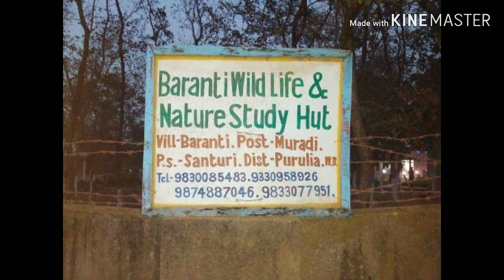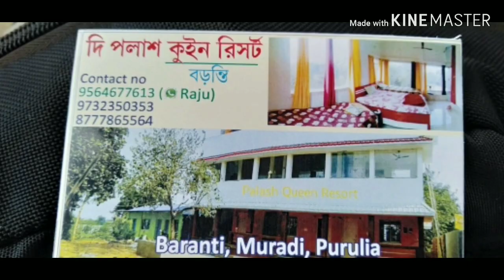Beautiful Baranti lPurulia l Muradi Dam l Independence ride, vlog 06||Honda cb shine sp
Baranti is a small tribal village of Santuri under Raghunathpur subdivision in Purulia district in the Indian state of West Bengal. It is situated beside Muradi Lake. This is a growing tourist spot of West Bengal, India#barantihill